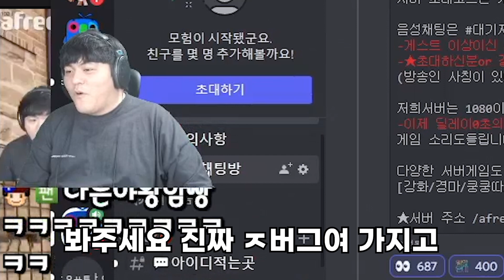행복배그 하러 왔는데... 어? [배그]